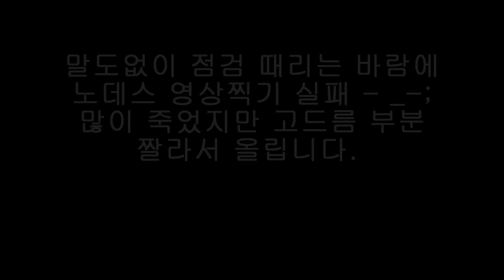메이플스토리2 슈슈와 부부스 / MapleStory2 Boss